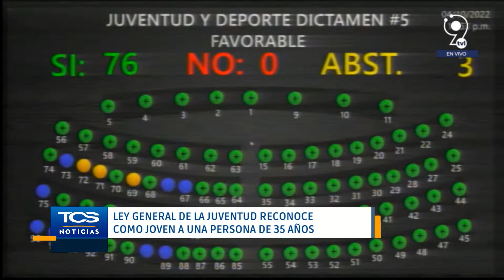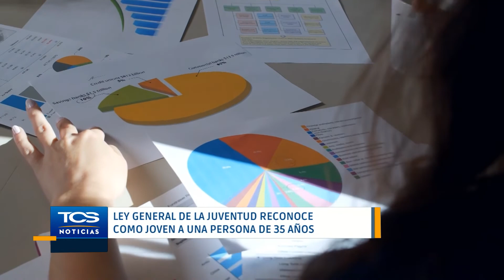Jóvenes hasta los 35 años